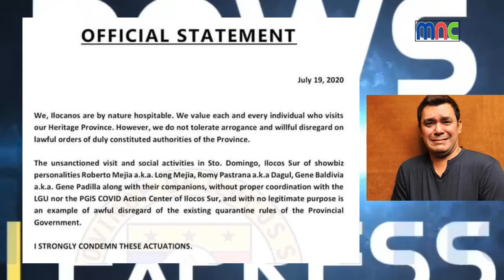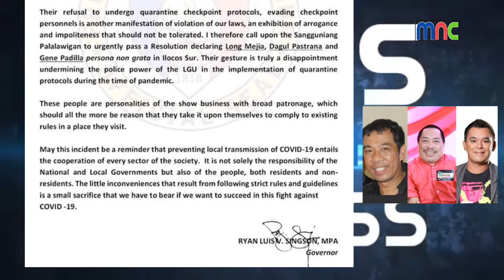PERSONA NON GRATA: Long, Dagul, Gene bawal na sa ILOCOS SUR | MNC TV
Dahil hindi nagkipag coordinate at hindi sumunod sa quarantine protocol ng ILOCOS SUR ay idiniklarang PERSONA NON GRATA ang tatlong Komedyanting sina Long Mejia,  Dagul at Gene Padilla.

Salamat po.